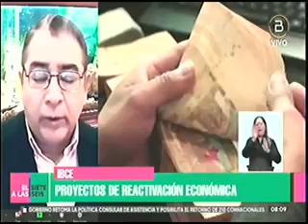21122020 GARY RODRIGUEZ PROYECTOS DE REACTIVACION ECONOMICA RED BTV